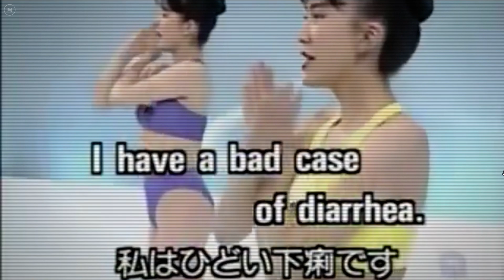I have a bad case of diarrhea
Сайт норкоман-ТиВи